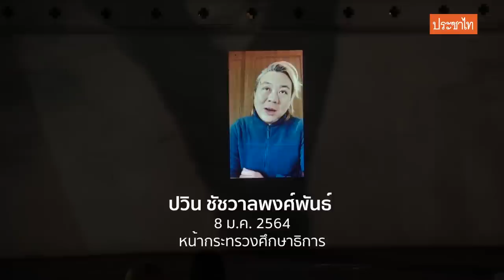เรียนออนไลน์หน้า ศธ. (3) ปวินวิชาประวัติศาสตร์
8 ม.ค. 64 ปวิน ชัชวาลพงศ์พันธ์ นักวิชาการรัฐศาสตร์ จากมหาวิทยาลัยเกียวโต ได้รับเชิญให้เป็นผู้สอนออนไลน์ ในกิจกรรมนัดเรียนออนไลน์หน้ากระทรวงศึกษาธิการของกลุ่ม นักเรียนเลว โดยได้แบ่งปันประสบการณ์การเรียนประวัติศาสตร์ของเขา ปวินเน้นว่าการเรียนประวัติศาสตร์ไม่ใช่เพียงการเรียนรู้อดีต แต่ต้องเป็นการตีความ เชื่อมโยงและตั้งคำถาม โดยเฉพาะประวัติศาสตร์ที่ถูกเขียนขึ้นโดยรัฐ ที่มักจะเขียนโดยมีจุดมุ่งหมายทางการเมือง